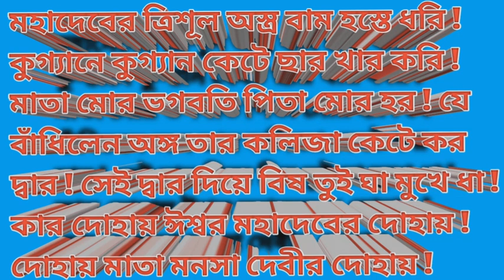কোনো কিছু বাঁধন থাকলে বা কুগ্যান ও বিষ গিঠামু সব রকম কাজে লাগাতে পারবে !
আমার চ্যানেলে সব রকমের গুপ্ত বিদ্যা কালা জাদু কুফুরী বিদ্যা বান চালান বান খাওয়া ও কবিরাজী বাসিকারণ করা বাসিকারন ছাড়ানো বাড়ীর বন্ধ করা দোষ কাটানো ভূত ছাড়ানো জীন পরী ছাড়ানো মানুষের ভালো করা ও মন্দ করা শিখানো হয়। মোবাইল নাম্বার :- 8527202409

MA BRAMHANI SAKTI CHANEL
ai chanele aponara sob rokom bidya shikhte parbe
boshikoron biddyeshon bastu dosh nivaran kore parbe
kala jadu gyan kugyan boshikoron biddyeshon bastu dosh katte parbe.